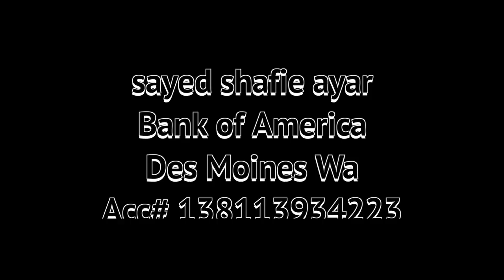شهر خربوزه Shafie Ayar